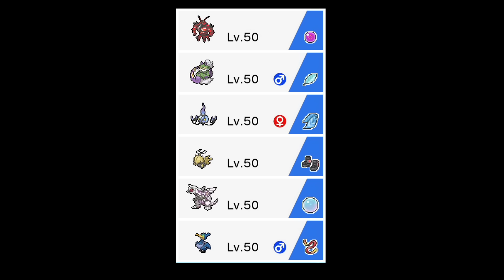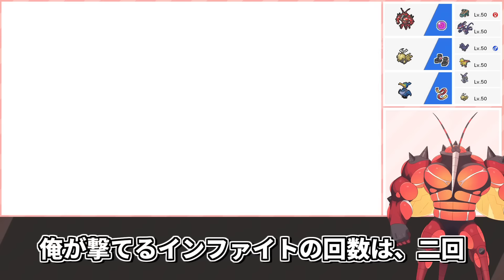交代禁止縛りでランクマッチをやった結果・・・？【ポケモン剣盾】【ゆっくり実況】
エヴァ要素は一ミリもないです

■ED曲
「Ceiling Star」